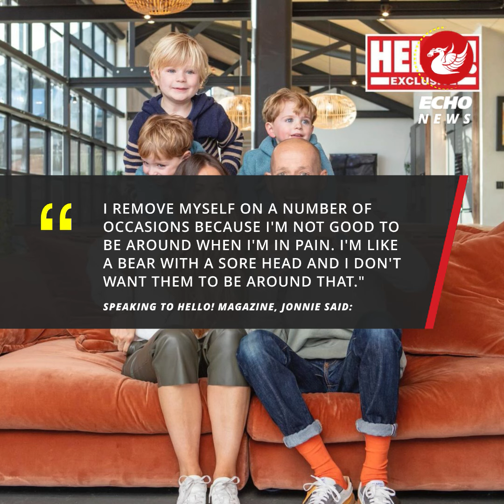Jonnie Irwin 'removes himself' from family home to stay in hospice amid terminal cancer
Former A Place In The Sun presenter Jonnie Irwin sometimes has to 'remove himself' from his home and his family when he is in the depths of chronic pain - and the hospice is where he can find some solace